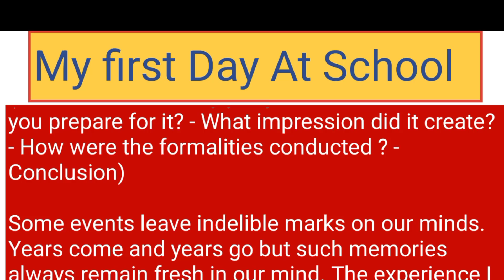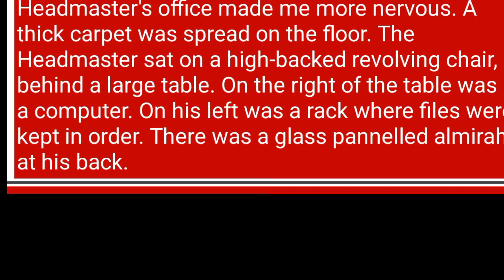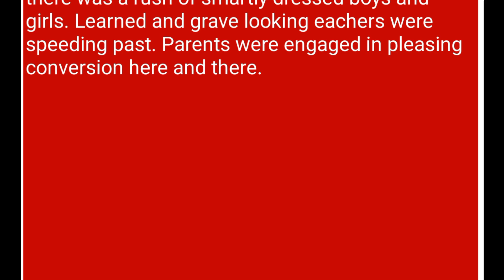Essay on "Your first day at School " good composed English High School students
essay_o-your headmaster
essay_wroting%competition
$teacher